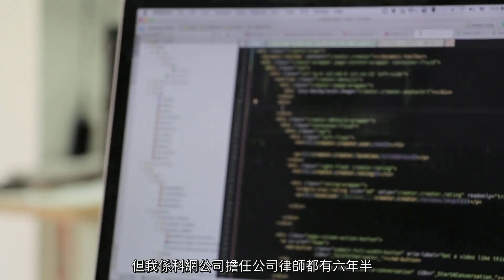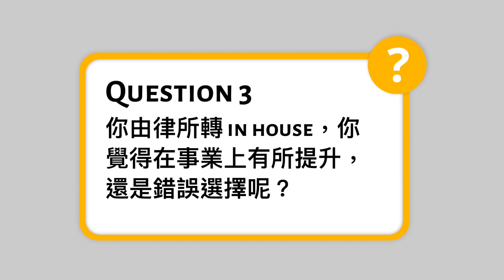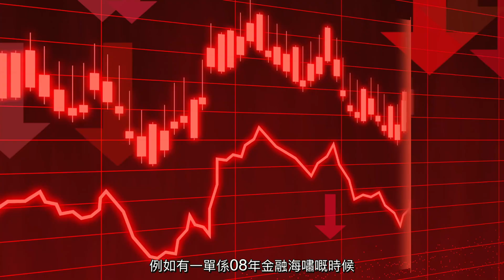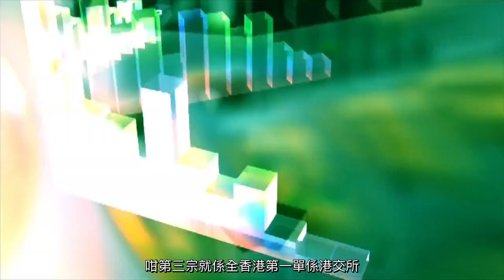如何成為科技公司法律顧問？有哪些必備條件？美圖 Meitu GC解答 - Arthur Law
美圖公司GC跟大家分享他作為科技公司法律顧問的工作日常和面試有可能預到的問題。

Questions:
0:00 - Preview
0:23 - Q1. 在沒有準備的情況下，能否形容一下你的工作
0:46 - Q2. 有那些法律科目你希望當年在大學能多讀？
1:26 - Q3. 你由律所轉 in house，系事業上的提升，定係錯誤呢
2:20 - Q4. 系你既法律事業上有無一個人要多謝，同埋多謝咩呢
3:16 - Q5. 如果請 Legal counsel 你只可以問候選人一個問題，你問咩呢？
This video contains Twemoji artwork by Twitter under CC-BY 4.0 license.